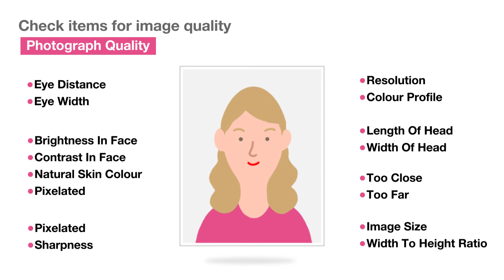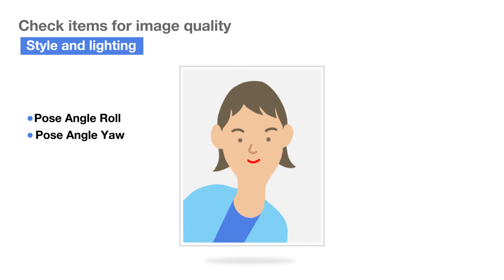Image quality checking / correcting solution — IDEA Image AQA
“IDEA Image AQA” is a solution that provides quality check and image correction for data imported by cameras or scanners to match each customers purpose. Those for face recognition standards and OCR support are some examples while “HIPA”, our image process engine, achieves not only collection and generation of such data but also location adjustment and cleaning by analyzing various information from the images, presenting advanced solutions.